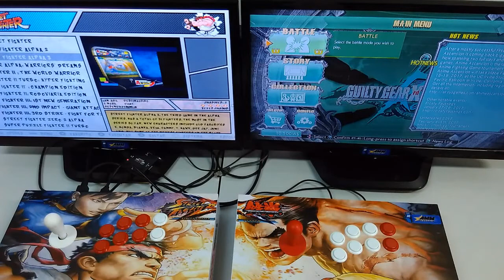Ricardo Araújo - Fliperama & Controle [ PS4,PS3,PC,Steam,Raspberry] StickBOX